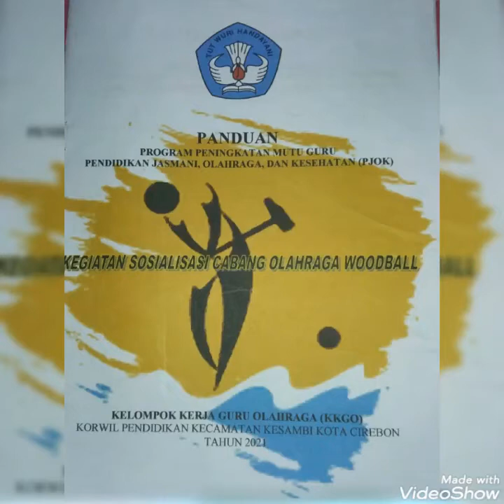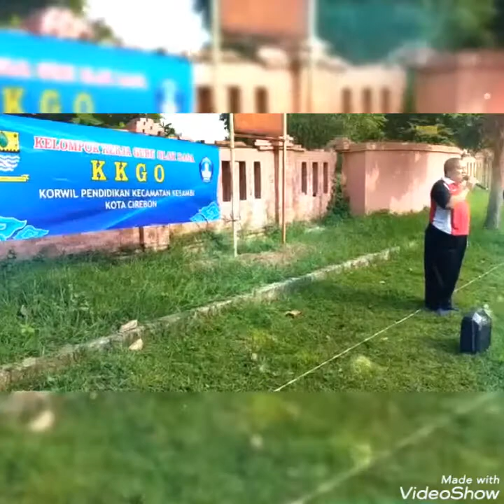Agenda q di 10 April 2021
Program KKGO Kesambi di Tahun 2021" Peningkatan Mutu Guru PJOK' dengan Materi Sosialisasi Cabor Woodball